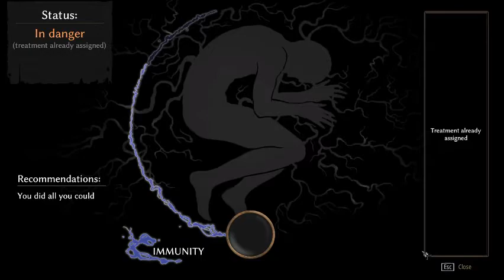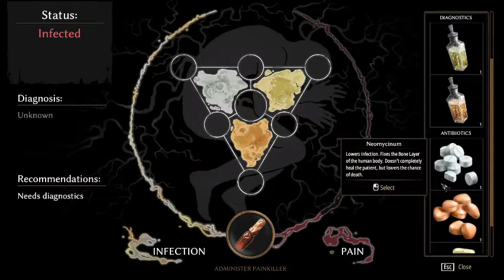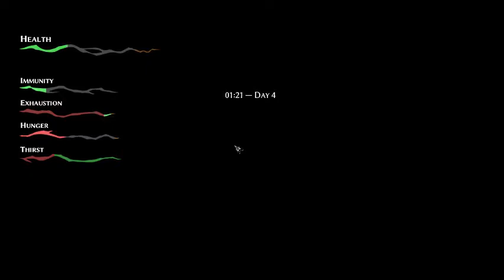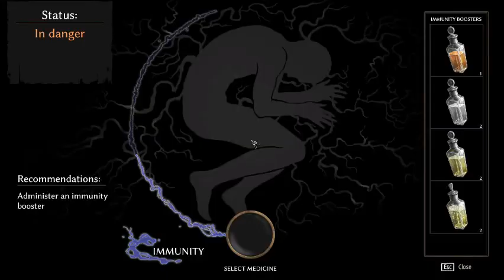Let's Play Pathologic 2 part 10 (Twitch stream archive)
The Fellow Traveler offers us a choice.

Streamed live March 19, 2022